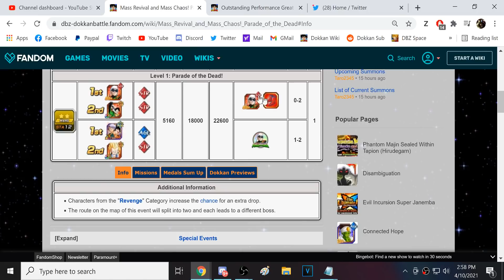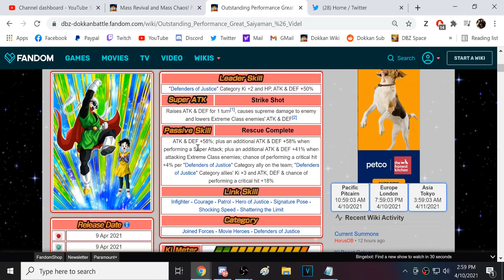APRIL FOOLS 2021!! PARADE OF THE DEAD! *NEW* FARMABLE GREAT SAIYAMAN & VIDEL! (DBZ: Dokkan Battle)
Video Title: APRIL FOOLS 2021!! PARADE OF THE DEAD! *NEW* FARMABLE GREAT SAIYAMAN & VIDEL! (DBZ: Dokkan Battle)